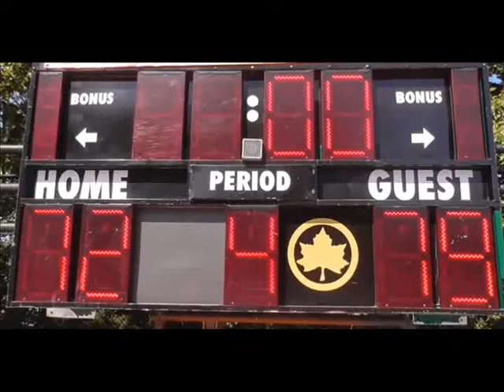Rucker Park Quarterback